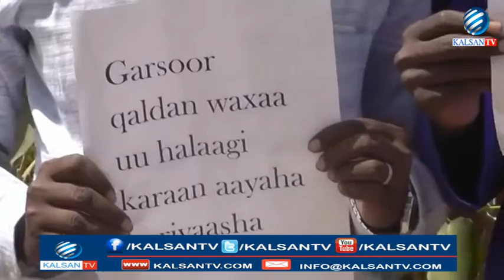SUXUFIYIINTA GOBOLKA HIIRAAN OO CAMBAAREEYEY GO'AANKA MAXKAMADA SARE EE SOMALIA AY U AQOONSATAY CUMA